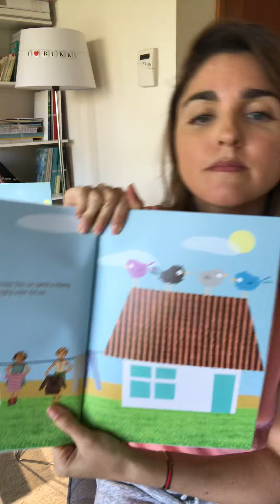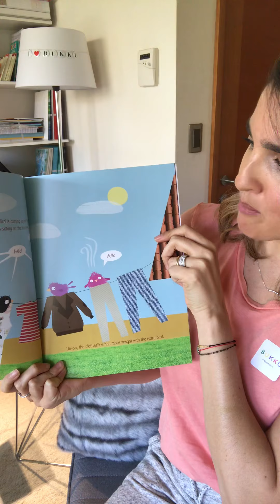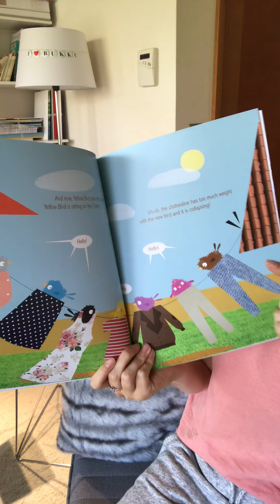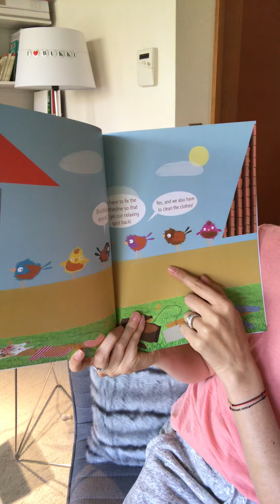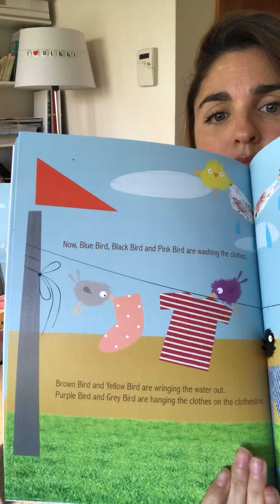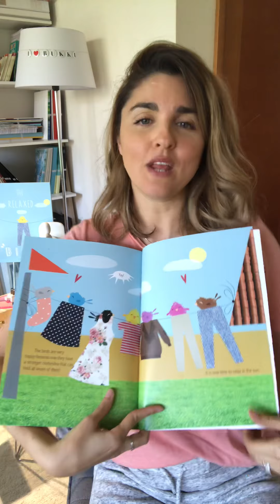Storytelling “The Relaxed Birds” by Bukku Education